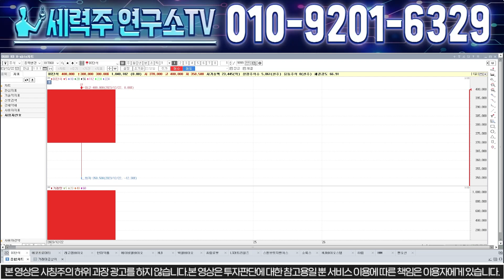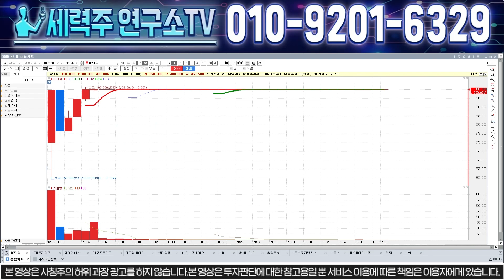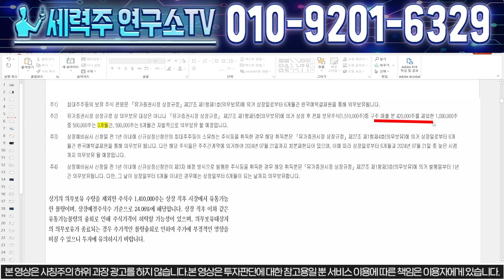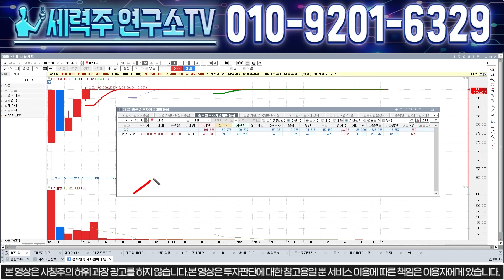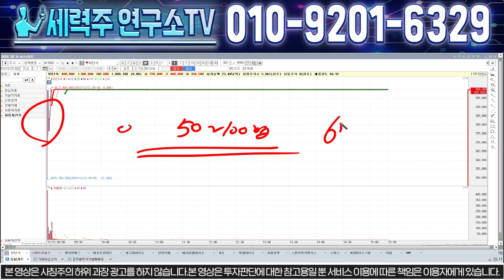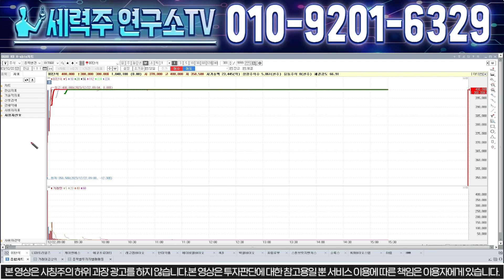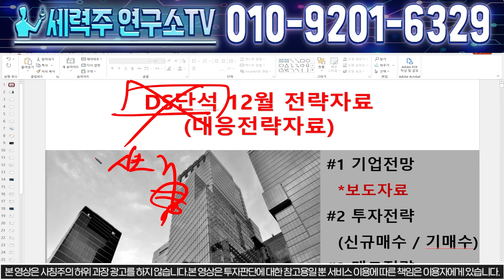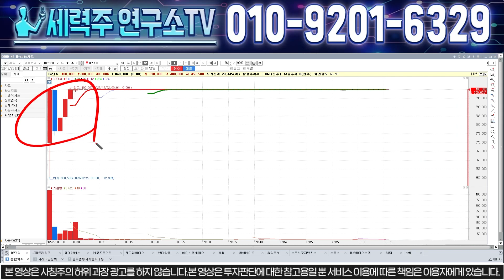[DS단석 주가분석] "핵심은 스톤브릿지" 26일 시초가 OO% 밑에서 시작하면 무조건 쓸어담고 아니면 매도시작 입니다.